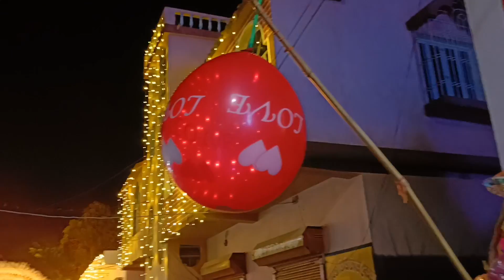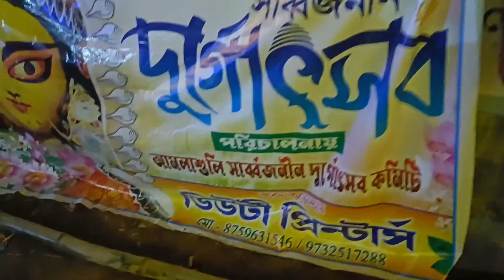Amlasuli Durga Puja Pandel 2022 । Paschim Medinipur জেলার সেরা পুজো । আমলাশুলি দুর্গাপুজো ২০২২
We are trying to cover popular tourist destination of bengal, fair and festival, culture & heritage of Bengal as well as the whole Country..
 Our efforts of making Incredible India more incredible cannot be possible without your support .